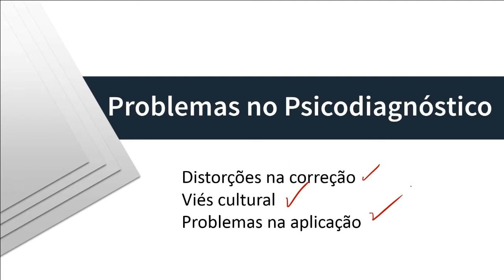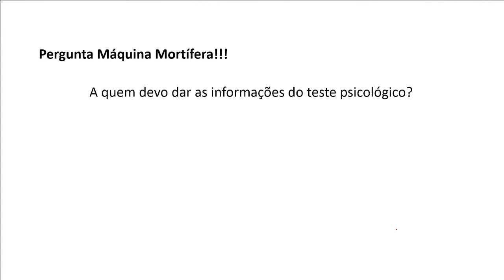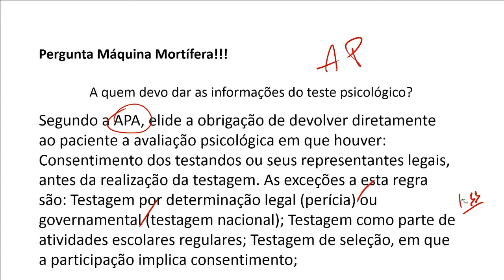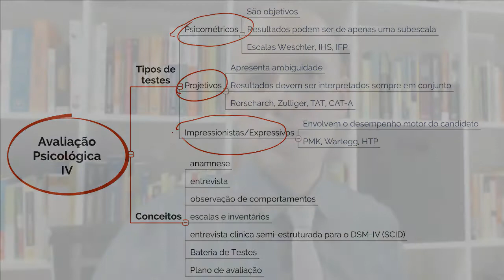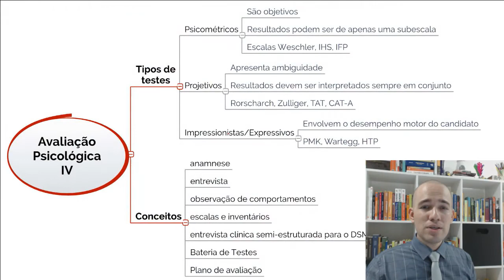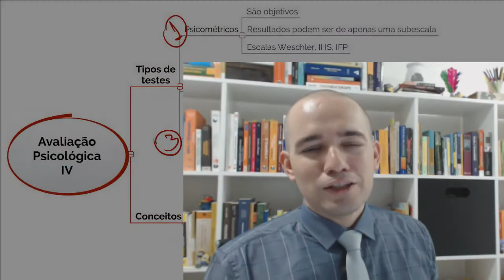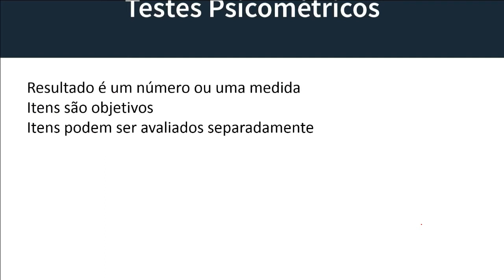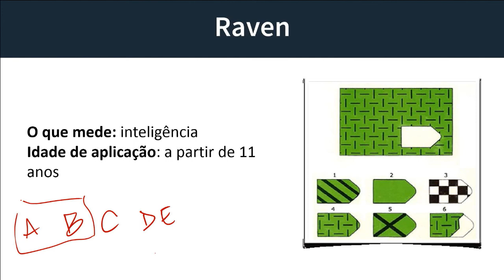Avaliação Psicológica 3